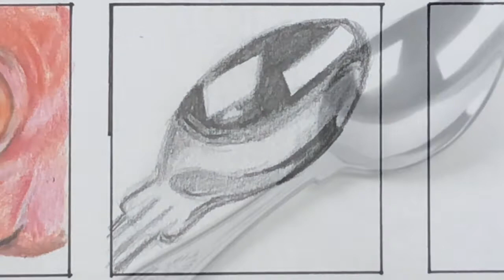Draw With Me Mini Challenge #8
Draw with me in real time and practice your drawing skills in these set of drawing challenges. Each one drawn in a 5x5cm square in different media.